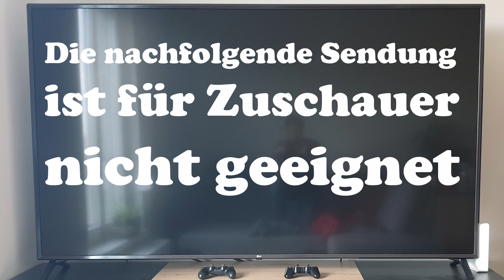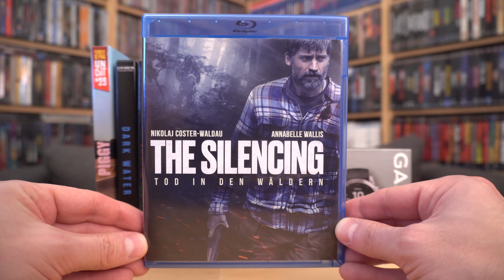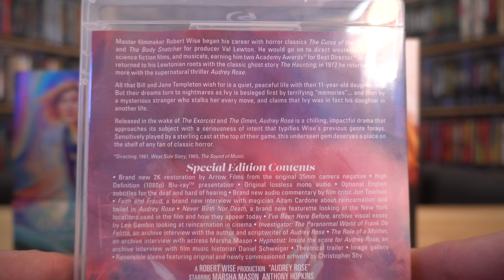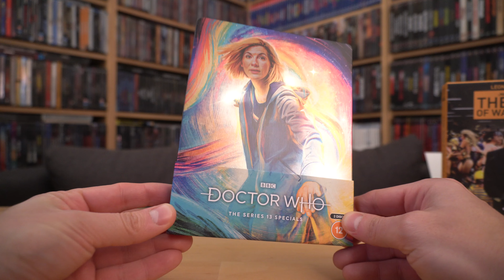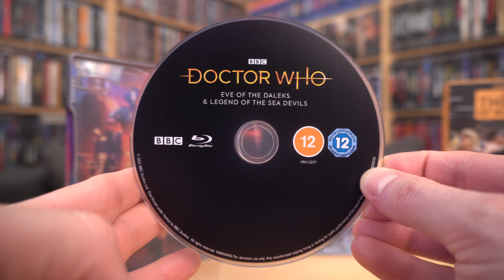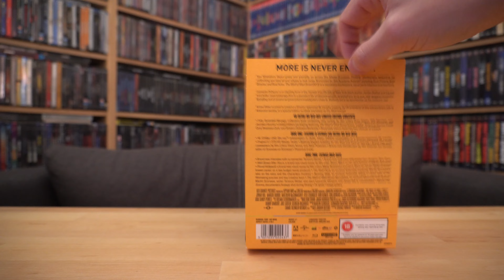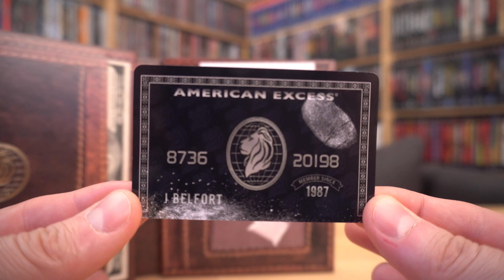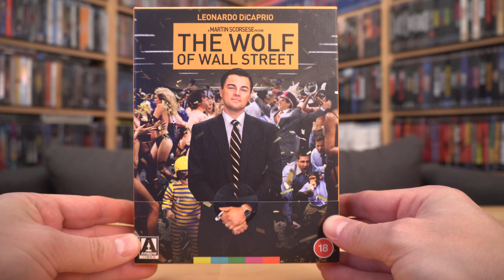WENN DER POSTMANN ZWEIMAL KLINGELT Nr. 421 / Playzockers Sammlungs-Update vom 20.11.2022